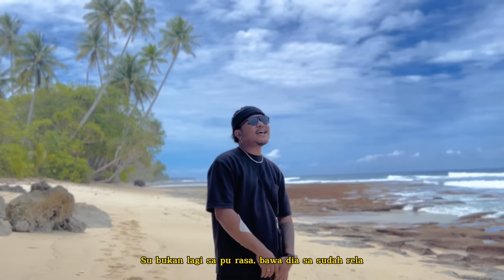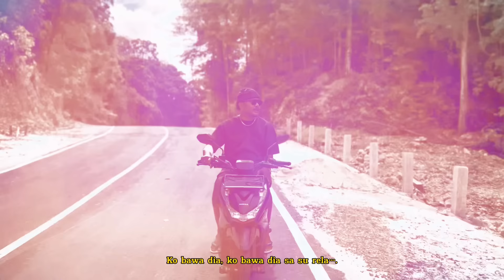ASAP BULAT - Ichad Bless ft. Lee, Erwind Dopiz, Rhe M.A.C (Official Music Video)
ASAP BULAT - Ichad Bless ft. Lee x Erwind Dopiz x Rhe MAC (Official Video)

Judul : Asap Bulat
Artist : Ichad Bless, Lee, Erwind Dopiz, Rhe MAC
Songwriter : Ichad Bless
Publisher : Tupa Music Publishing

Directed by : SeseKaLee
Beat Prod. by : R-WIND beat
Mixed & Mastered by :  : Ichad Bless
Talent : Bong Cici

Terima kasih udah support karya-karya Ichad Bless. Tuhan berkati tong semua. 🙏